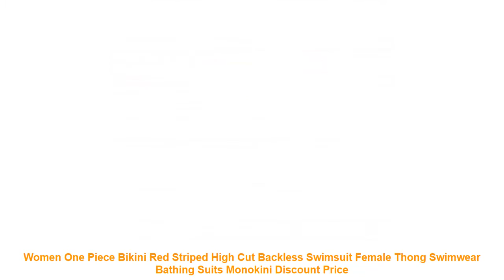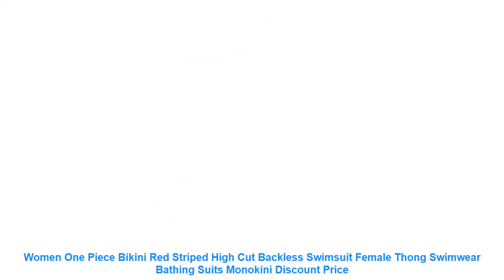Women One Piece Bikini Red Striped High Cut Backless Swimsuit Female T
Material:Cotton Blend
Color:Show As Pictures
Size:S
UK 6-8
M(UK
10)
L(UK 12) XL(UK 14)
Size
Bust
Waist
Hip
S
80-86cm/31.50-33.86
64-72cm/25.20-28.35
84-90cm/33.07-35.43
M
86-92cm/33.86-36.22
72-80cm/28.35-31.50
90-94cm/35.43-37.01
L
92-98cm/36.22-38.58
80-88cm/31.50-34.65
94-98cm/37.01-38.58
XL
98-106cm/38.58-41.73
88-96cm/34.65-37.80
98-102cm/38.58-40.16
What You Get: 1 x
Item Type: One Pieces
Sport Type: Swim
Material: Cotton.Polyester
Gender: Women
Pattern Type: Striped
Model Number: One piece swimwear
Fit: Fits true to size. take your normal size
Brand Name: hirigin
Material:Cotton Blend
Color:Show As Pictures
Size:S
UK 6-8
M(UK
10)
Size
Bust
Waist
Hip
S
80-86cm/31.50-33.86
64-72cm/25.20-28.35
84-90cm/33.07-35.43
M
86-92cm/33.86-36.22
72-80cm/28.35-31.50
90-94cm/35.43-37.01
L
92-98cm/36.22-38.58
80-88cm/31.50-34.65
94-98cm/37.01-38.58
XL
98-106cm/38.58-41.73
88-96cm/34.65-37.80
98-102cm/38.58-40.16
Similar Product
Plunge swimsuit 2019 knot strappy red bikini High cut swimwear bathers push up thong women bathing
2018 Women One Piece Swimsuit Sexy Swimwear Red Halter Backless Monokini Beach Wear Bikinis Flamingo Print
Red leopard swimsuit one piece Bandage sexy bikini 2019 Push up swimwear women string monokini High
2017 Summer Red White patchwork One Piece Swimsuit Sexy Thong Swimwear Women Bikinis Deep V Neck
DRUNK IN LOVE Letter Print 1 One Piece Swimsuit Women Red Swimwear Monokini Sexy Bodysuit Bathing
Peachtan Ruffles swimsuit one piece Push up swimwear women bathers Monokini string Sexy red bikinis 2019
Sexy One Piece Swimsuit Womens Summer Fashion Beach Bikini Black Red Swimsuit Set Ladies One PC
Zi

Similar Sports Clothing  Videos :
Women Chiffon See-Through Beach Bikini Cover Up Wrap Scarf Swimwear Pareo Sa